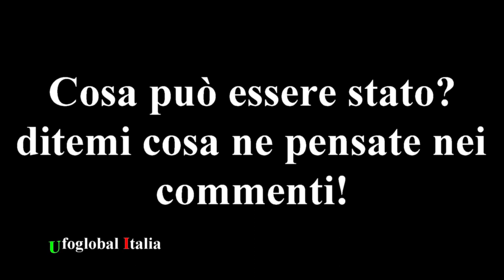Riprende il Nonno, ma rimane senza parole quando rivede il video. O.V.N.I?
Un utente mi ha mandato questo video, ma vuole rimanere in anonimo.
Un ragazzo riprende il nonno per scherzo perchè usa il salvagente, ma dopo aver caricato il video sul è pc vede uscire fuori dal mare 3 puntini lampeggiare dal mare, io ha dire la verità sono rimasto anch'io impressionato dal video, non voglio dire che sono Ufo, ma cosa sono allora? ditemi cosa ne pensare nei commenti x favore!

A user sent me this video, but wants to remain anonymous.
A boy takes his grandfather as a joke because he uses the lifebuoy, but after uploading the video on the pc he sees 3 dots out of the sea flashing from the sea, I have to tell the truth I was also impressed by the video, I don't want to say that I'm Ufo, but what are they then? tell me what you think in the comments x please!